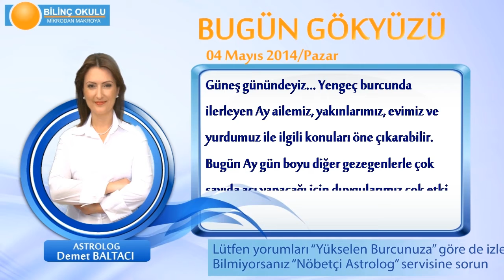ASLAN Burcu, GÜNLÜK Astroloji Yorumu,4 MAYIS 2014, Astrolog DEMET BALTACI Bilinç Okulu